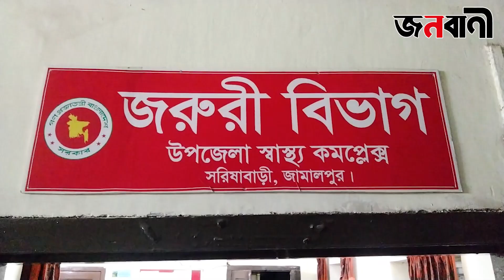যমুনা এক্সপ্রেস ট্রেনের দুই বগিতে আগুন | Janobani News